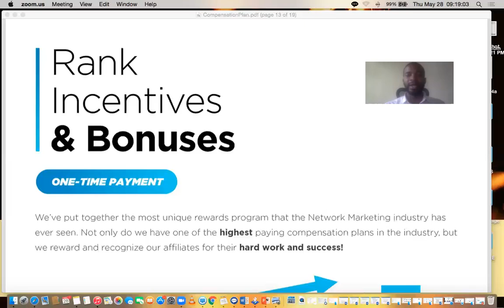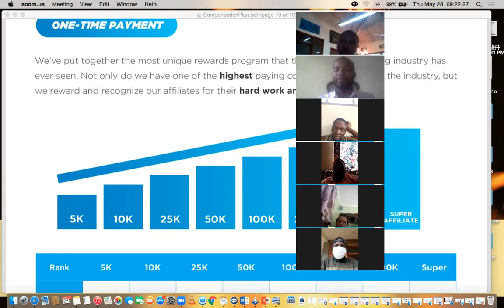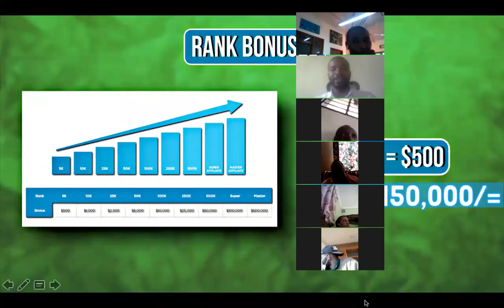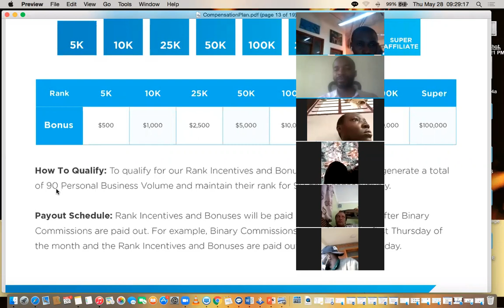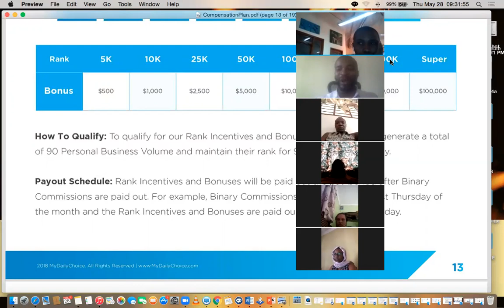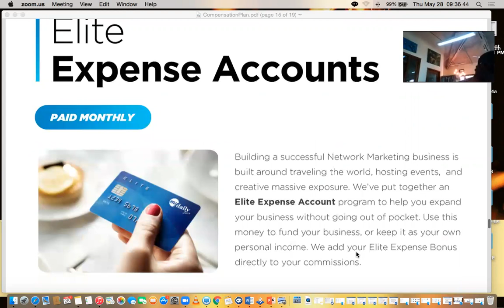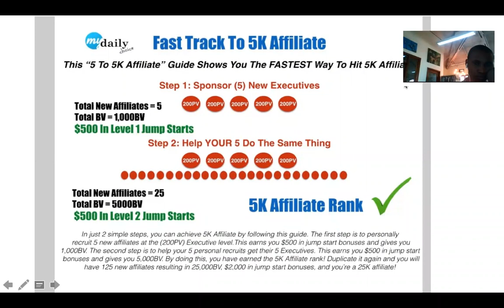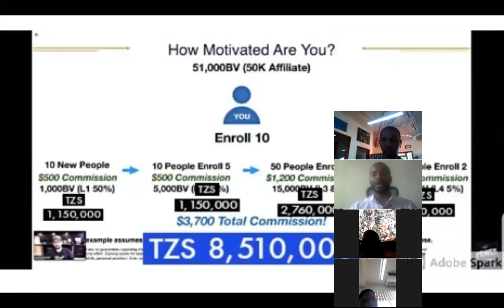FAST TRACK TO 5K AFFLIATES IN MYDAILYCHOICE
The only company in the industry of MLM pays when  you rank up